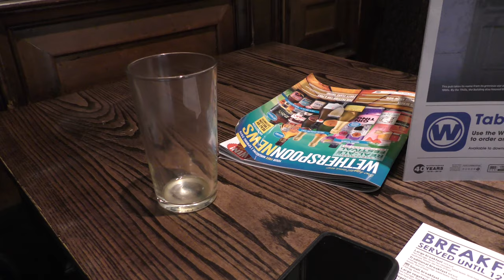The Young Swan Survived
The earth rotated one more time and a large immature survived an early morning crash onto the bridge. I got Frirefly right and IFTTT went crazy. I need a new plan for returning to Worcester. Great Beano.